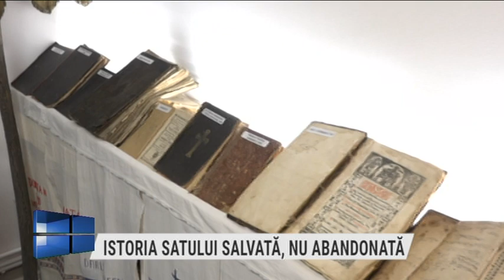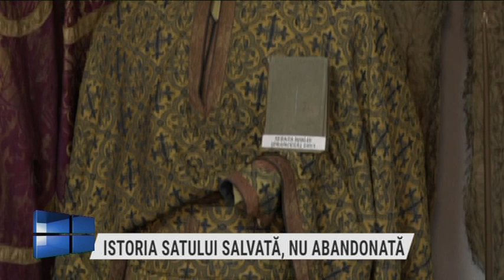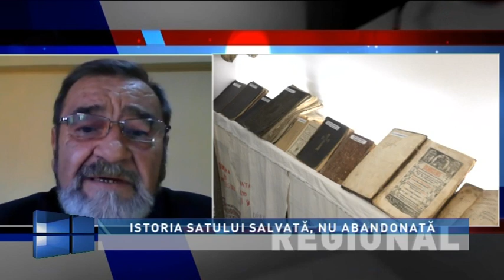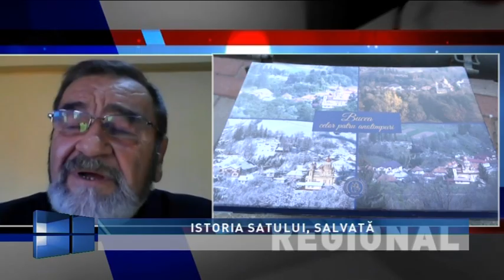Actual regional din 15 septembrie 2020 prima parte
Producători: MĂDĂLINA VLĂSCEANU, ANDREEA COSTIN
Prezentator: MĂDĂLINA VLĂSCEANU
Invitat prin zoom: MIRCEA DEJEU, preotul satului Bucea
Teme: ISTORIA SATULUI, SALVATĂ
COMORILE BUNICILOR, LA LOC DE CINSTE
ISTORIA SATULUI SALVATĂ, NU ABANDONATĂ
ÎN SLUJBA SEMENILOR